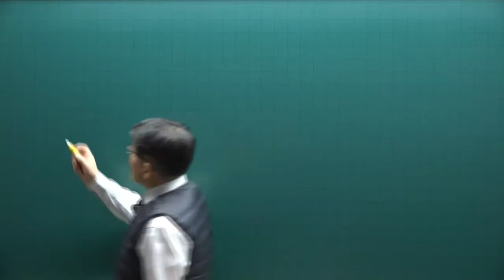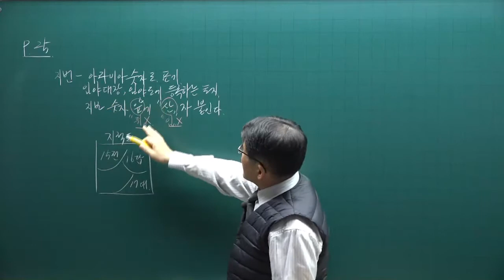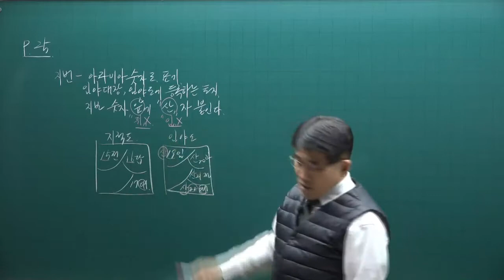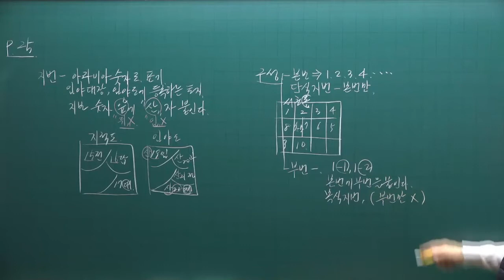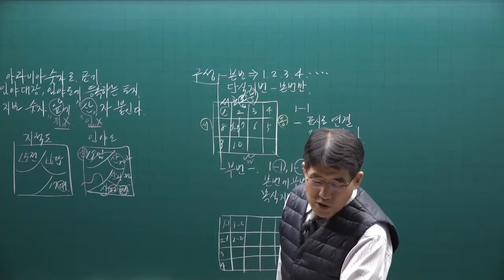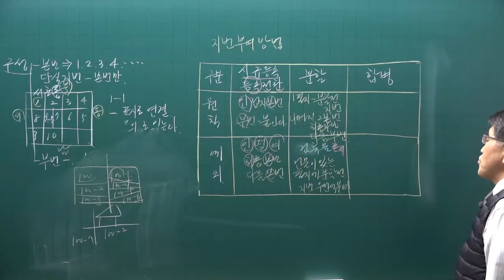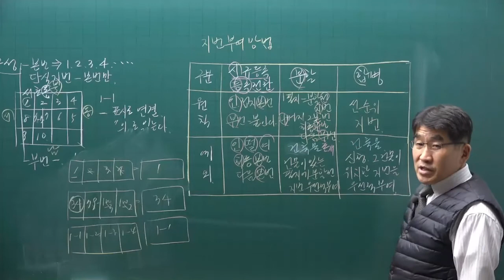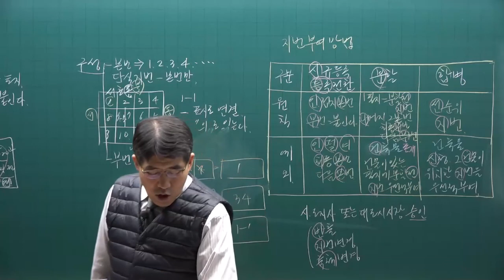[공전무] 2022년 공인중개사 공시법 기초입문 4강